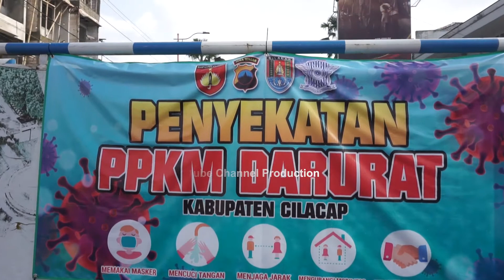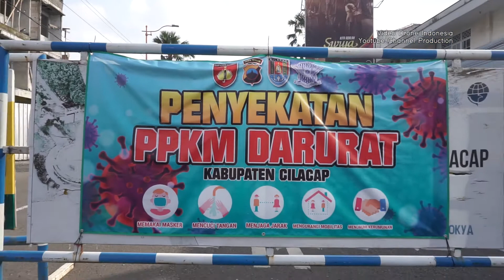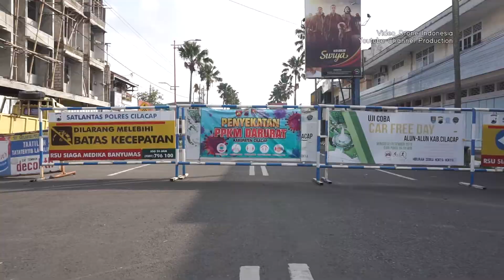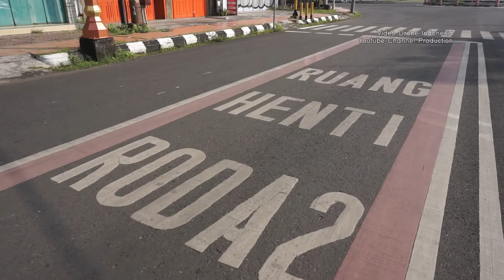SUASANA PPKM DARURAT DI CILACAP SEPI BANGET !!!